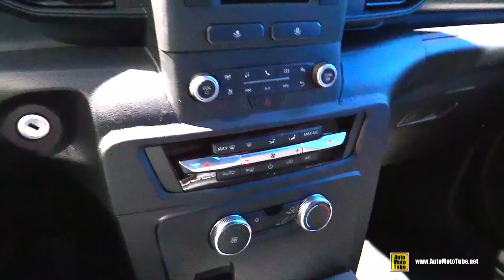2020 Ford Explorer Police Interceptor - Exterior and Interior Walkaround - 2019 Detroit Auto Show